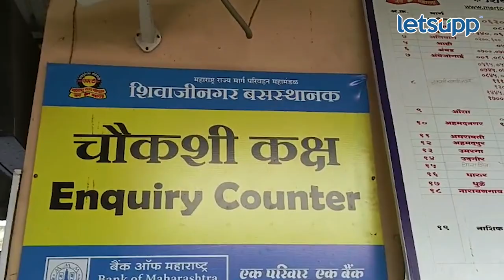Maratha Reservation : आंदोलनाचा फटका! बस नाही, प्रवाशांचा पुरता खोळंबा | LetsUpp Marathi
मराठा आरक्षणावरुन राज्यातील वातावरण तापल्याने अनेक ठिकाणी बसेस बंद असल्याने प्रवाशांचा पुरता खोळंबा झाला आहे.